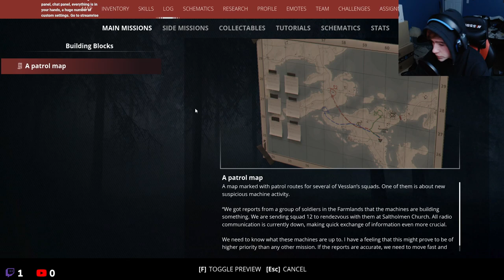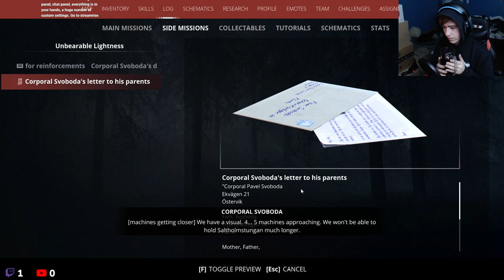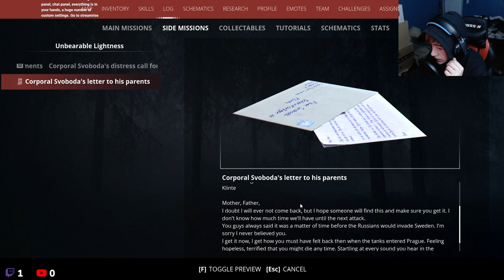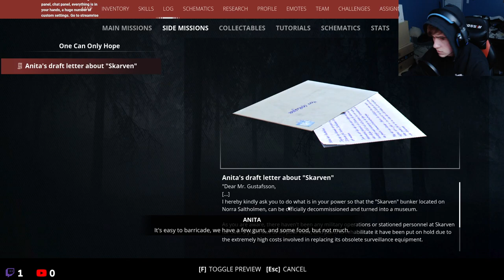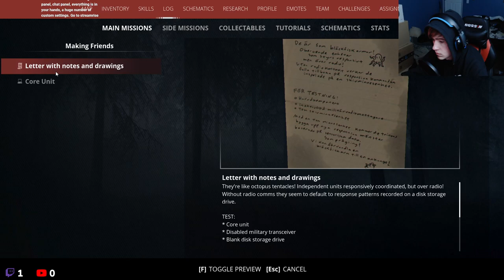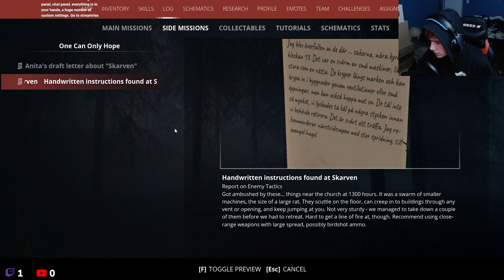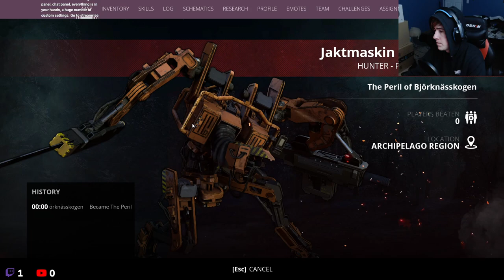Time to Journey Onward | Generation Zero Livestream Playthrough Ep 5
I hope you enjoyed the livestream if you did make sure to go follow me on Twitch so you can get an update when I go live and if you enjoy the content I give don't forget to Like, Subscribe and hit the notification bell to get notified on future livestreams, episodes and series